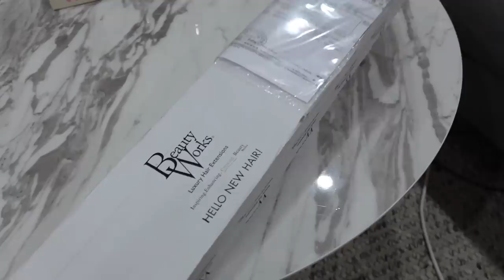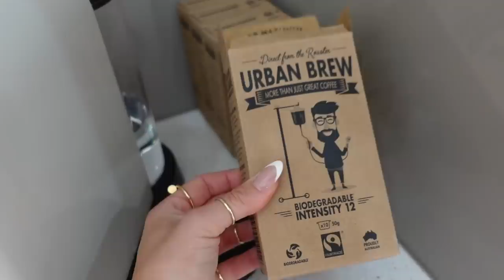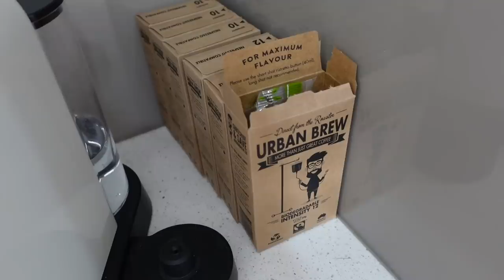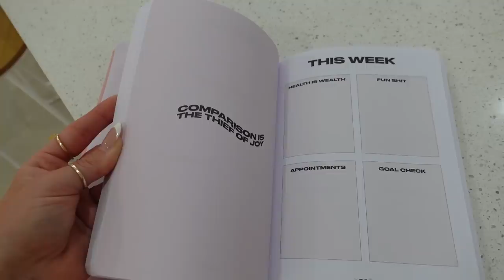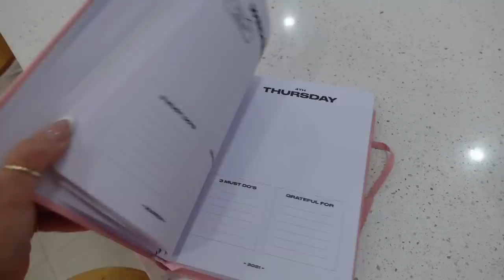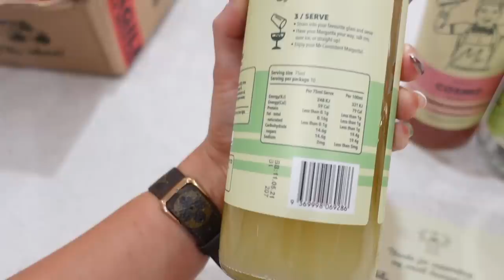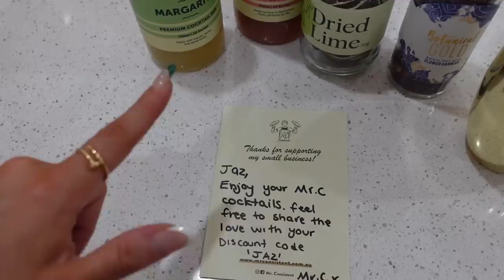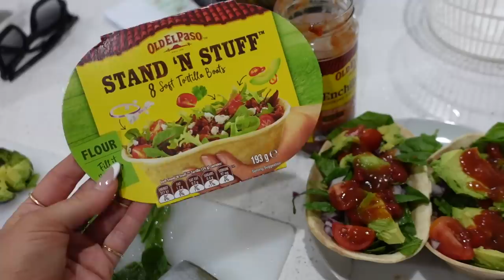WEEKLY VLOG 🎬 Q&A WITH PETER - KIDS? DOGS? 😅 GYMSHARK HAUL 🦈 UNBOXING 📦 JAZ HAND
(Code: WHATDOYOUMEAN) 😏

~ GYMSHARK ~ AD
Gymshark is holding an Afterpay Day sale on their Australian & NZ store as of Thursday the 18th of March going live at 5am AWST / 8am AEDT (up to 50% off selected items)

Items I showed that will be included in the sale;

✨ Cream Knit Set - Princess Polly (SHOPJASMINE20)
✨ LV Glasses
✨ Khaki Terry Set - Princess Polly
✨ Scarf Top - Princess Polly
✨ White Pants - Verge Girl
✨ Esperance Air BnB  - Blue Haven
✨ Dezi Sunnies
✨ Singlet - Skims
✨ Beauty Works Extension - Mocka
✨ Before You Speak - JAZ10
✨ Etoile Collective
✨ Laura Mercier
✨ Esmi Skin Minerals
✨ Booty Co.
✨ Lust Minerals
✨ Pat Mcgrath Labs
✨ Urban Brew Co (JAZ10)
✨ Basic Girls Guide Diary - JAZ20
✨ Remmie By Riley Tights - JAZ10
✨ Filter By Molly Mae Tan

B E A C H E S //

✨West Beach
✨Twilight Beach
✨ Blue Haven
✨ Lucky Bay
✨ 11 Mile Lagoon
✨ Cape Le Grand
✨ Wylie Beach (4WD’ing)
✨ Thistle Cove
✨ Hellfire Bay
✨ Bandy Creek (Sea Lion)

E A T  //

✨ Taylor St Quarters
✨ Coffee Cat (Iced Mocha was yum!)
✨ Cloud Eleven Coffee Cafe

D I S S Y   C O D E S //

(JAZHAND)
✿ Seasun Australia (Rose Quartz Roller) (JAZ10)

Kingsway
Perth 6065
WA